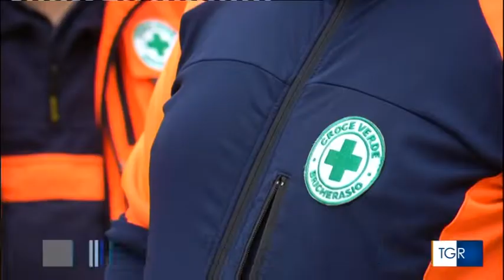Anpas - Rai 3 Tgr Piemonte 22/09/19 - Esercitazione su rischio sismico a Bricherasio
Dal 20 al 22 settembre 2019 a Bricherasio in provincia di Torino si è svolta “Terremoto, diamoci una scossa”, un’esercitazione sul rischio sismico per testare il Piano comunale di Protezione civile con il coinvolgimento della popolazione. Sono state evacuate le scuole e la Chiesa. Si sono provate le procedure di evacuazione, nonché quelle di apertura e di attività del Coc (Centro operativo comunale) al Polivalente con i relativi compiti e funzioni.

L’evento è stato organizzato dal Comune Bricherasio in collaborazione con Anpas Comitato Regionale Piemonte, la Croce Verde di Bricherasio, il Comune di Campiglione Fenile, la Squadra Aib – Protezione Civile Bricherasio, la Polizia Locale e i Vigili del Fuoco di Pinerolo. Nelle tre giornate di esercitazione si è simulato una forte scossa di terremoto che ha coinvolto circa 300 bambini delle scuole elementari e medie dell’Istituto Comprensivo Caffaro di Bricherasio, gli insegnanti, i genitori e tutto il personale scolastico.

Domenica 22 settembre si è svolto il momento culminante dell’esercitazione di protezione civile con la simulazione di un’altra forte scossa di terremoto avvertita dai cittadini radunati nella Chiesa di Bricherasio durante la funzione religiosa. oltre 200 persone sono state evacuate dalla Chiesa e trasferite in zona sicura secondo le procedure previste dal Piano comunale di Protezione civile e i feriti sono stati prontamente soccorsi. L’esercitazione in Chiesa è stata molto realistica anche grazie alla predisposizione di effetti sonori che hanno riprodotto il boato del terremoto. I cittadini di Bricherasio erano già stati preventivamente e adeguatamente informati sulle esercitazioni sul rischio sismico che si sono tenute sia nelle scuole sia in Chiesa. Simulata anche la ricerca di persone scomparse con l’aiuto delle unità cinofile Anpas, nella zona collinare di Bricherasio e in città.